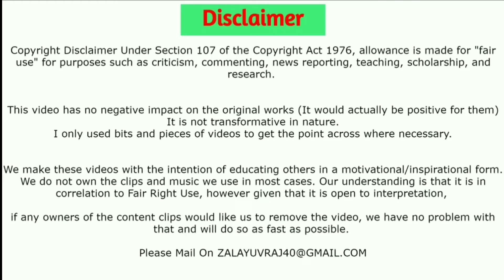Remember Sushant Sinh Rajput For his Car Collection And Luxurious Lifestyle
This video has no negative impact on the original works (It would actually be positive for them) It is not transformative in nature.only used bits and pieces of videos to get the point across where necessary.

if any owners of the content clips would like us to remove the video, we have no problem with that and will do so as fast as possible.

WATCH IN THIS VIDEO.
Sushant Sinh Rajput Luxury's Car Collection |
Dedicated Video Of Sushant Singh Lifestyle |